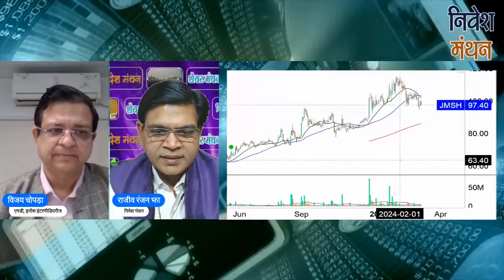jm financial share latest news today | jm financial share target | jm financial share analysis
क्या आप jm financial Stock में Investor हैं? Stock Analyst  आपको बता रहे हैं कि इसमें Buying and Selling के अच्छे Levels क्या हैं, आगे NSE में Stock Price का रुझान कैसा रहेगा, कितना रखना चाहिए Target, इन सभी बातों की Strategy जानने के लिए देखिए निवेश मंथन। हमारे साथ जुड़ें और सही सलाह का लाभ उठायें।